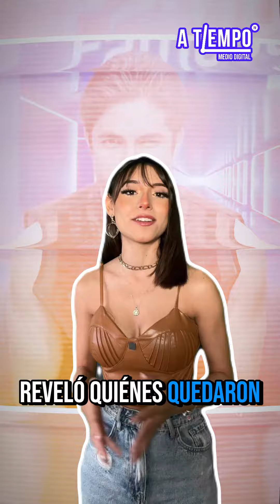NOMINADOS DE LCDLFM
💥 ¡Alerta! 😲 Las nominaciones están listas: Briggitte, Ricardo, Karime, Mario y Sian están en peligro. ¿Quién se irá? 📺✨